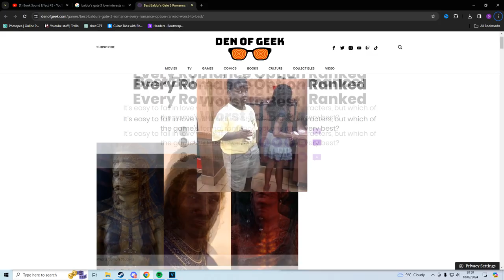Baldur's Gate 3 - Quick Reviews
Looking for a quick review of Baldur's Gate 3? Look no further! In this video, we'll give you a brief overview of the game, its gameplay, and my thoughts on it. If you're a fan of RPGs or just curious about this highly-anticipated game, be sure to watch this quick review!

Baldurs gate 3, baldur's gate 3,  baldurs gate 3 review, baldurs gate 3 gameplay, baldurs gate game of the year, baldurs gate 3 quick review, quick review